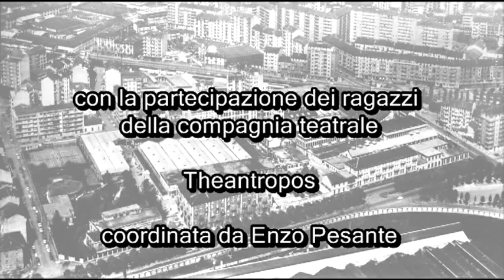Fabbriche e Resistenza - Trailer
Trailer di "Figli dell'officina" film di Pier Milanese prodotto dall'Archivio Nazionale Cinematografico della Resistenza accompagnato da un'opera multimediale "Fabbriche e Resistenza a Troino - Lucento Madonna di Campagna".